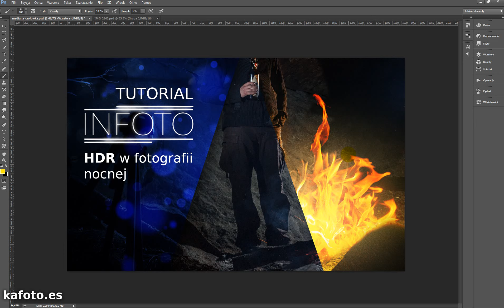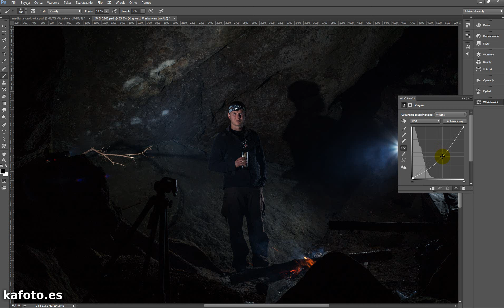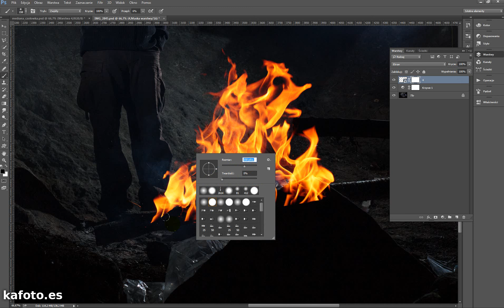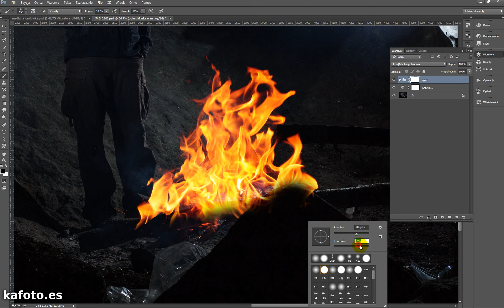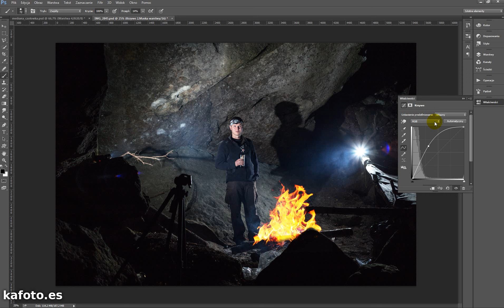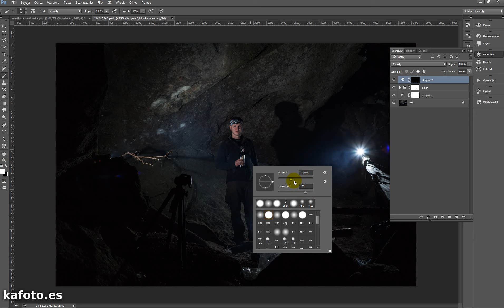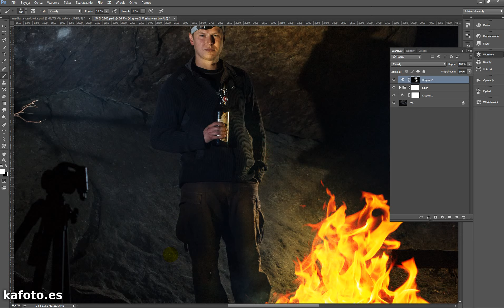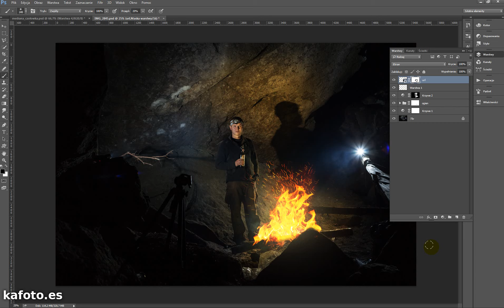Jak dodać ogień w Adobe Photoshop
Zobacz jak dodać ogień, iskry i efekty świetlne do zdjęć przy użyciu Adobe Photoshop.

Film powstały na zamówienie, jako pierwszy z serii o efektach z użyciem ognia. Na początek podstawy: jak dodać ogień i poprawić nocne zdjęcia. W odcinku:
-dodawanie ognia i iskier
-dodawanie efektów świetlnych
-dodawanie sztucznych świateł
-wykorzystanie krzywych i trybów mieszania warstw
-mała wpadka z Battlefieldem na koniec :D